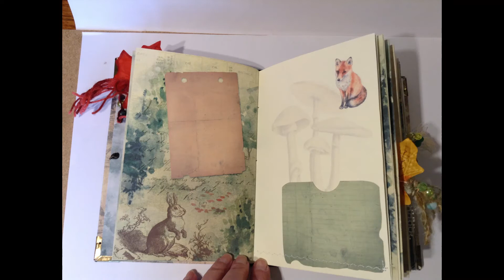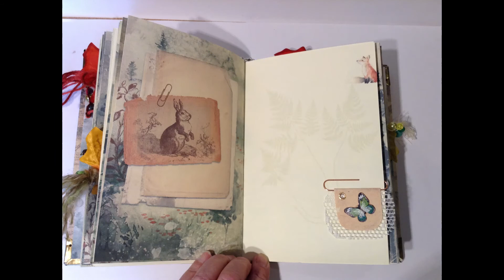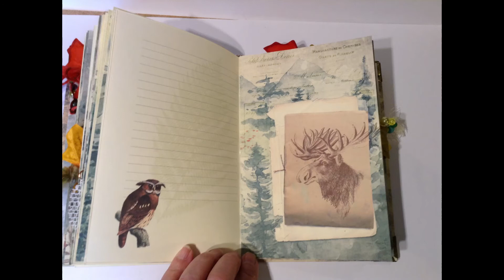A Forest Walk - Journal by Pat Langfield (Sold)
A tranquil walk through woods and hills, meeting wild animals to the sounds of the music 'Mountain Top'.  Share your thoughts in this beautiful journal.